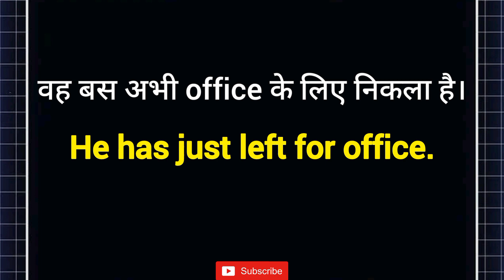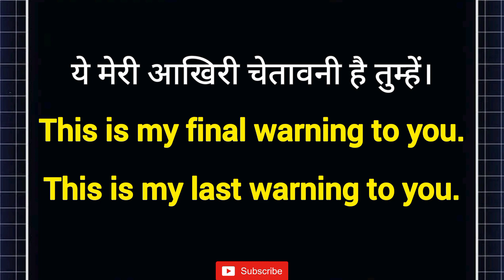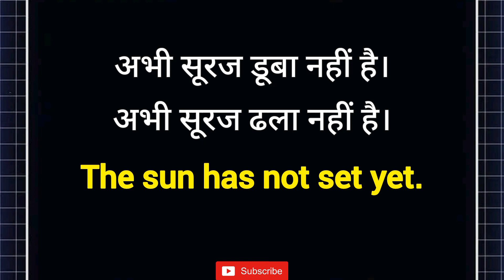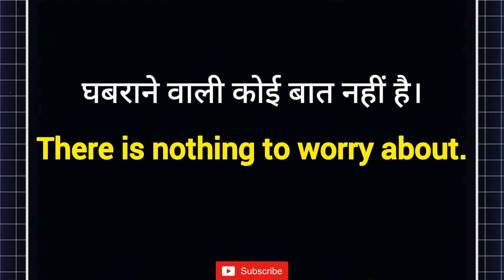मेरा नाम मेरी मम्मी ने रखा है in English? | 10 Daily Use English Sentences | Learn English Speaking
This is the Part-64 of 10 Daily Use English Sentences Daily (Dumdaar 10) Series. In this video we will learn 10 English Sentences that we use in our everyday life and are very useful to improve our spoken english, so let's learn and practice together.

Thankyou!😊

Important Keywords